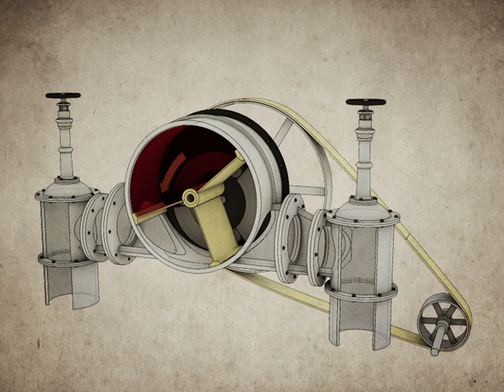Industrial Gas Museum - Athens, Greece: Circulator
From the displays at the Industrial Gas Museum in Athens, Greece. Modelled and rendered to specifications of museum curators. Visit the Museum for more!